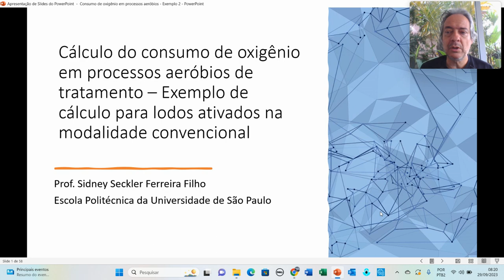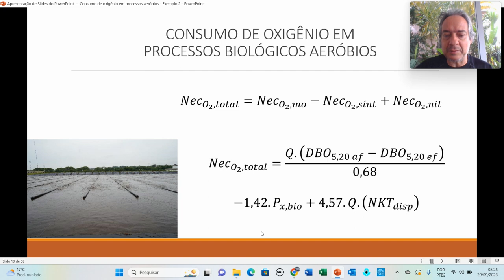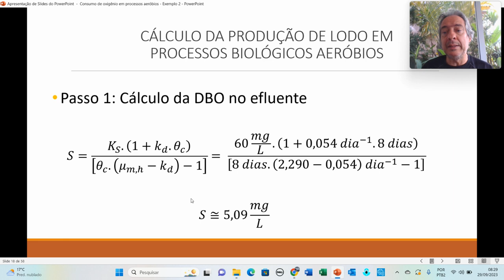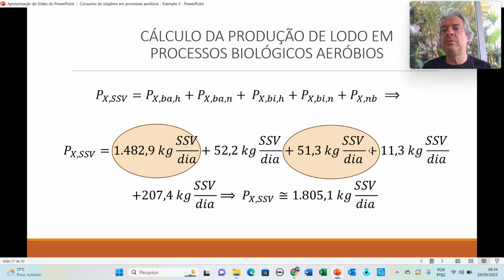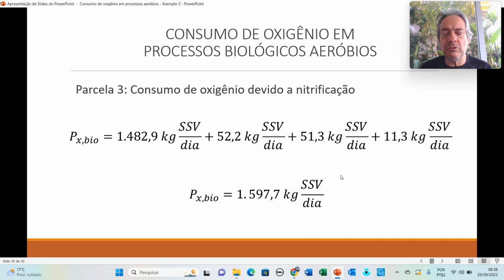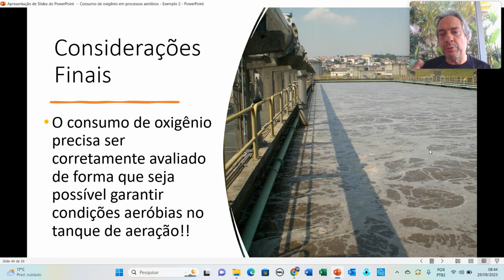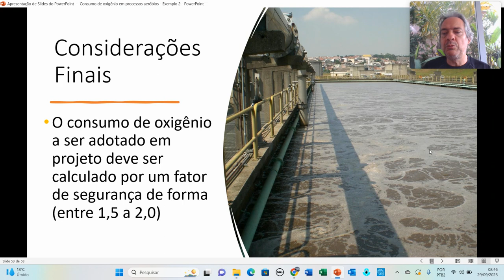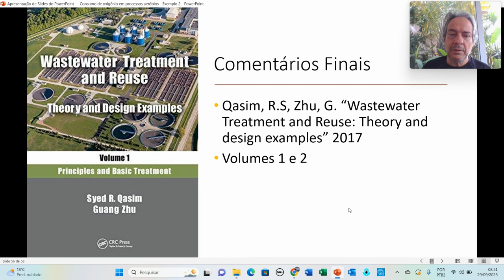Exemplo de cálculo do consumo de oxigênio para lodos ativados na modalidade convencional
Quando se efetua o projeto de estações de tratamento de águas residuárias dotada de processos biológicos aeróbios,  é de suma importância o correto dimensionamento do seu sistema de aeração e que envolve o cálculo da quantidade requerida de oxigênio para a operação do processo de tratamento na sua condição de campo, de forma que, posteriormente, o seu valor possa ser corrigido para a uma condição padrão e, assim sendo, as unidades que compõem o sistema de aeração possam ser corretamente dimensionadas e especificadas (sopradores, difusores, aeradores, etc...). Desta forma, o objetivo desse vídeo é apresentar um exemplo de cálculo do consumo de oxigênio para um sistema de lodos ativados operando na modalidade convencional, levando-se em consideração uma primeira parcela necessária para a oxidação de compostos orgânicos biodegradáveis, uma segunda parcela associada a redução no consumo de oxigênio devido à ocorrência de síntese celular e finalmente a terceira parcela associada a ocorrência do processo de nitrificação.

Livro "Tratamento de água: Concepção, projeto e operação de estações de tratamento"